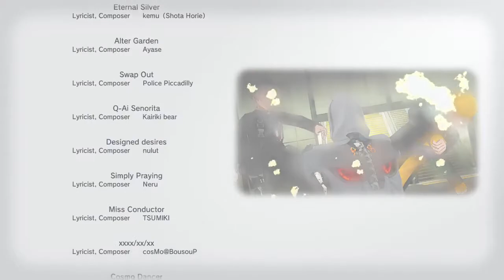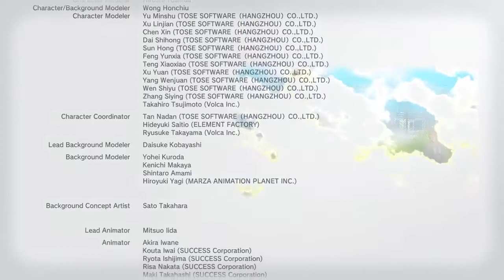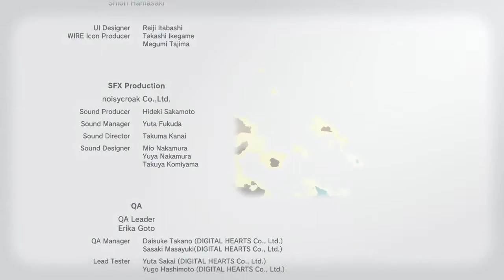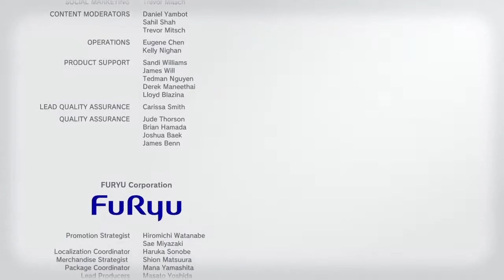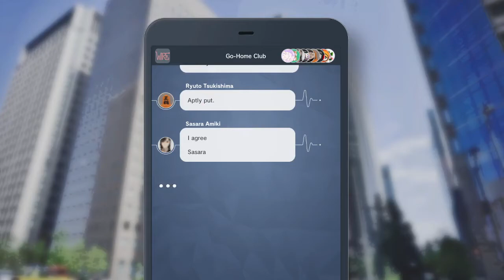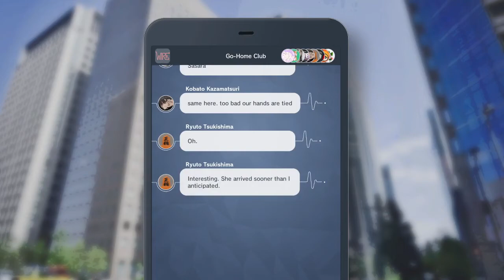THE GO - HOME CLUBS FINAL HOORAH LETS GET OUT OF THIS HELL - Caligula Effect 2 Part 22 Finale